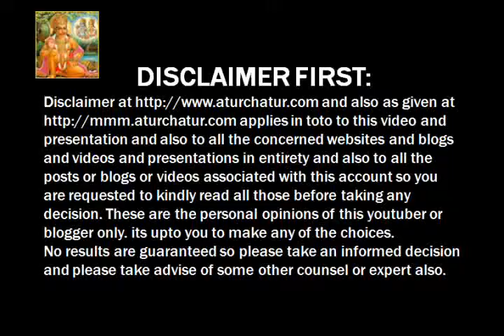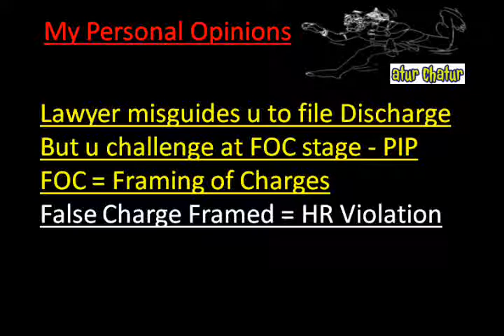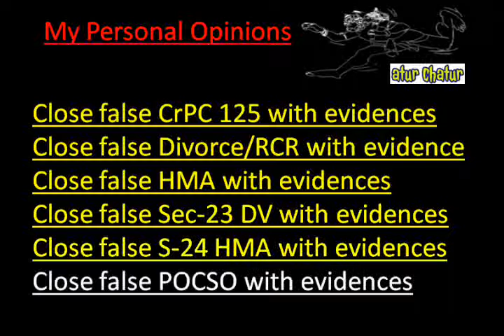Thrissur Top Lawyer NRI Legal Services Best Advocates Non Resident Indian Law Firm India